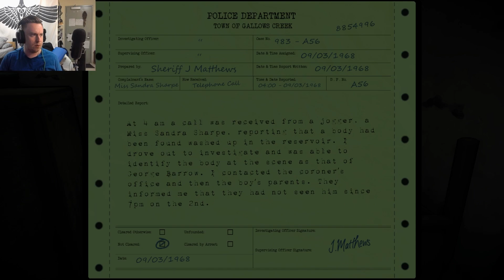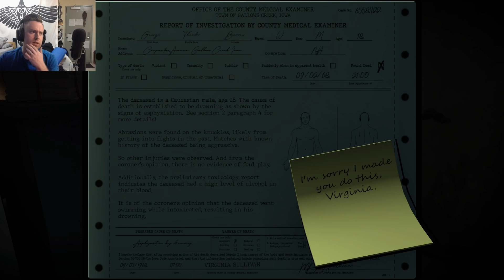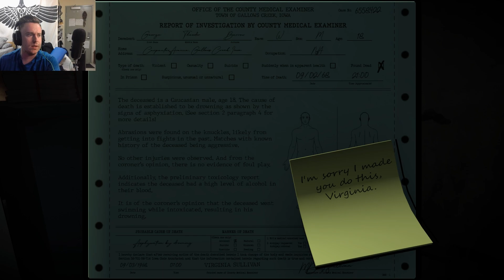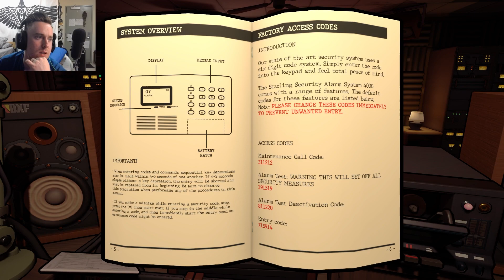KILLER FREQUENCY Dawn Of A Killer